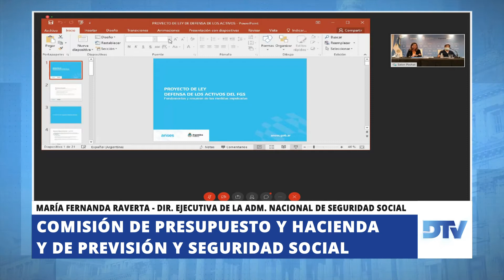El proyecto de renegociación de deuda entre ANSES y las provincias en Diputados